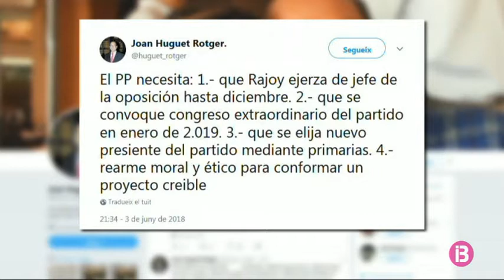El PP de les Balears debat el futur del partit després del canvi de govern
El diputat menorquí del PP, Antoni Camps, advoca per la refundació del Partit Popular. Creu que s’ha arribat a una situació insostenible i que s’hauria de convocar un congrés extraordinari. Anuncia que, de fet, aquest serà el seu darrer any com a càrrec electe del partit.

Un històric del PP, l’expresident del Parlament, Joan Huguet, defensa un procés de primàries per elegir el substitut de Mariano Rajoy. Huguet és partidari que Rajoy exerceixi de cap de l’oposició fins a desembre i que després es convoqui un congrés extraordinari el gener del 2019 per conformar segons diu un projecte creïble.

L’actual portaveu parlamentària, Marga Prohens, evita pronunciar-se sobre el futur del partit a l’espera del que pugui decidir demà el comitè executiu nacional. Altres veus de la formació demanen calma, com l’adjunt a la presidència del PP, Sebastià Sagreras. Es decanta per ser prudent i fer feina ara des de l’oposició de manera contundent.